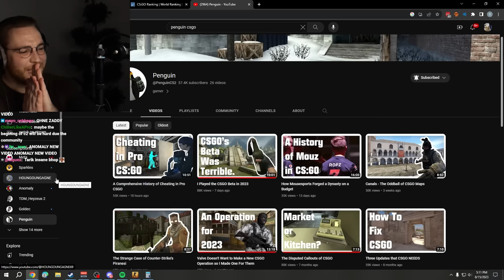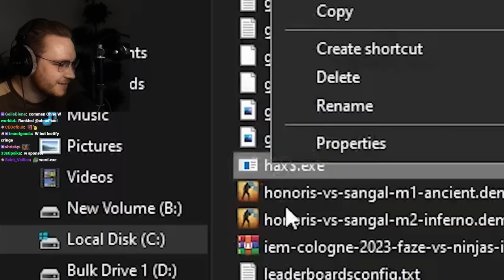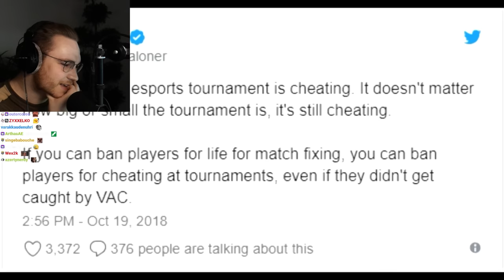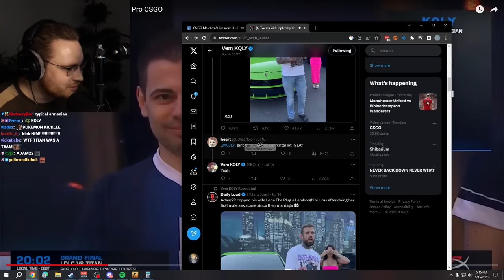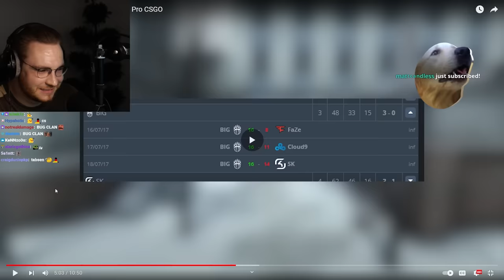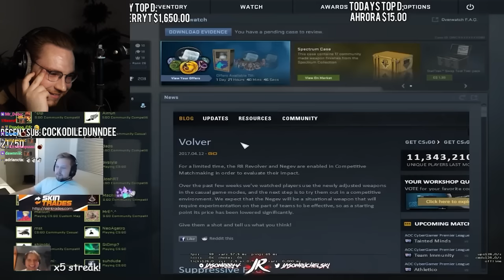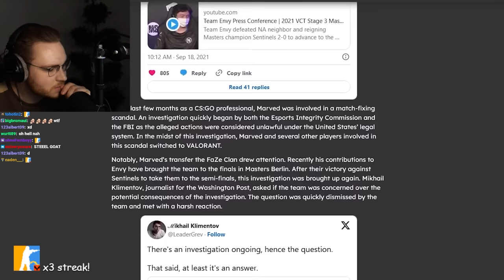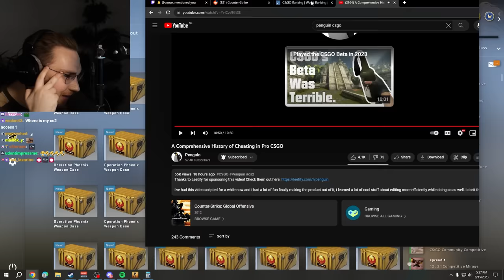ohnepixel reacts to CS:GO pros that got caught cheating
the history of pro cheater who got caught